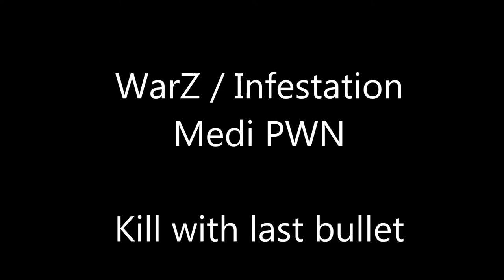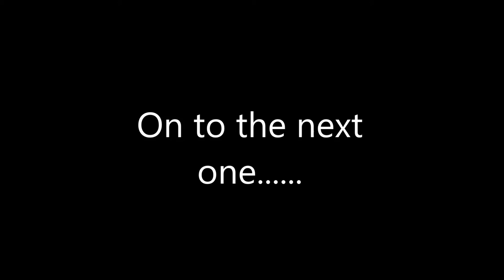Infestation / WarZ Medi PWN down to last bullet